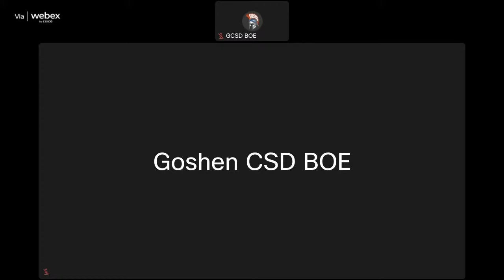Goshen Central School District Board of Education Special Meeting 1/30/24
Broadcast via Webex to YouTube